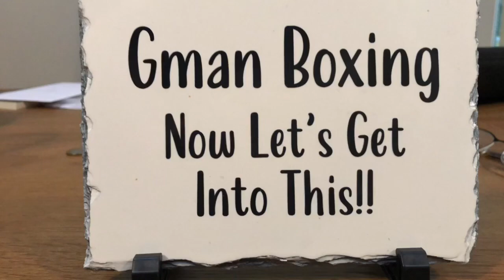LEWIS RITSON VS MIGUEL VAZQUEZ~ ROBBERY!!!!~ POST FIGHT REVIEW (NO FOOTAGE)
PLEASE NOTE THAT THIS IS A POST FIGHT REVIEW AND CONTAINS NO FOOTAGE OR STILL IMAGES OF THE FIGHT